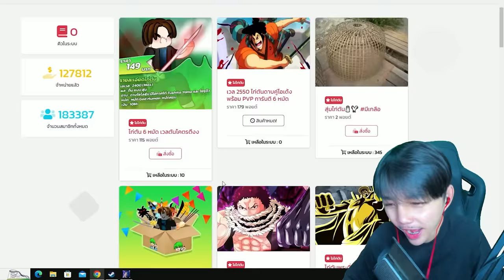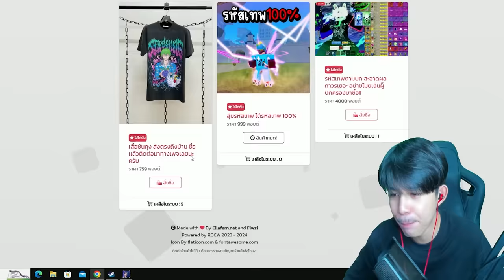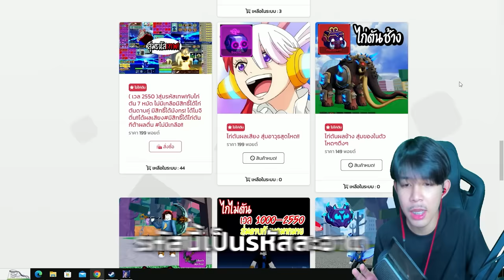Blox Fruits : รีวิว ( สุ่ม ) รหัสเทพ 199 บาท คุ้มเเค่ไหน รหัสเทพราคาเท่าไหร่?